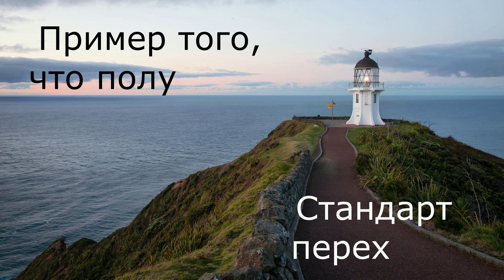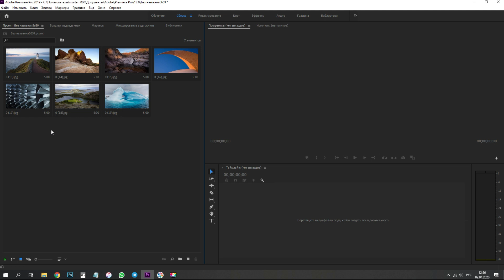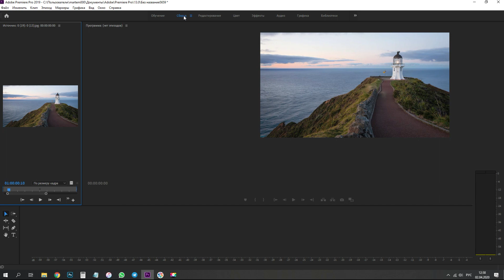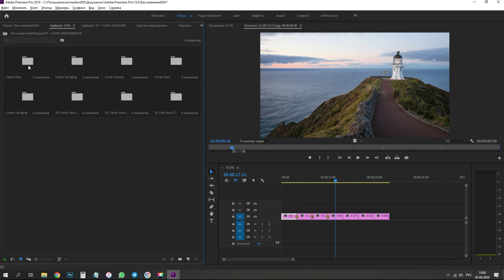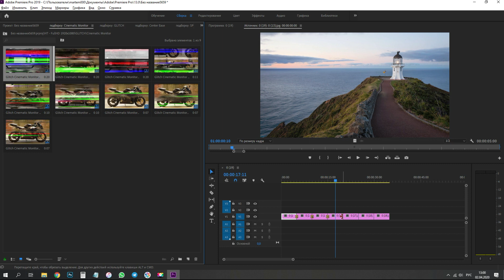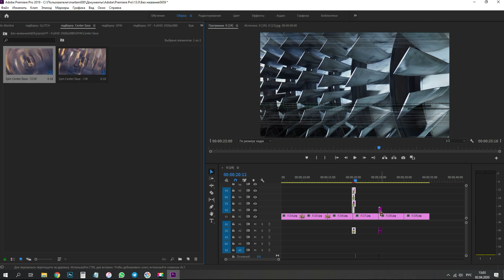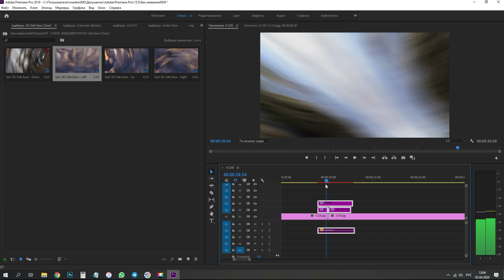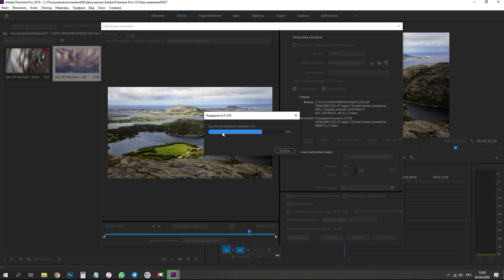Как использовать переходы в Adobe Premiere (стандартные и расширенные)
Как-то раз я задался вопросом, а как делать красивые переходы в одной из самых популярных программ по видеомонтажу Adobe Premiere.
Ведь, стандартные переходы - они примитивны, из них максимум 5 впечатляющих. И я нашёл ответ на данный вопрос и делюсь с вами)
Ведь, переходы - одна из основных частей визуального оформления видео.

✔ Друзья, всем привет!) предлагаю присоединиться к нашему бесплатному проекту - чат по ПО от Adobe) знакомьтесь, общайтесь, делитесь информацией между собой, приводите друзей)